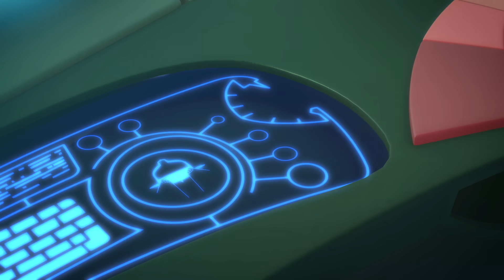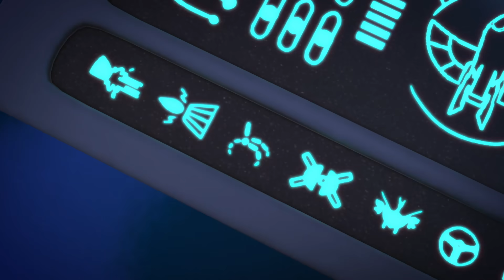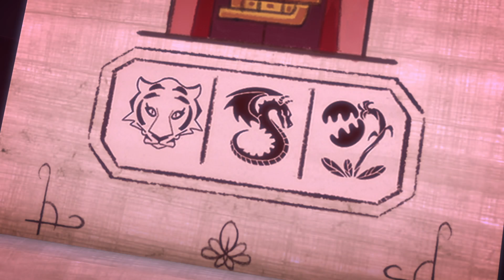PJ Masks em Português | Novo Episódio 19 | Temporada 3 | HD | Desenhos Animados